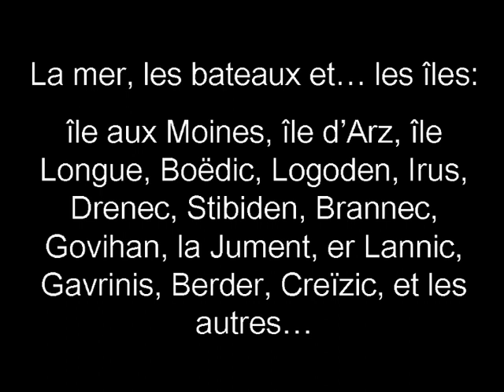Croisière dans le golfe du Morbihan - Août 2009 (film)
Croisière dans le golfe du Morbihan (Bretagne): la mer, les bateaux et les îles. Août 2009.